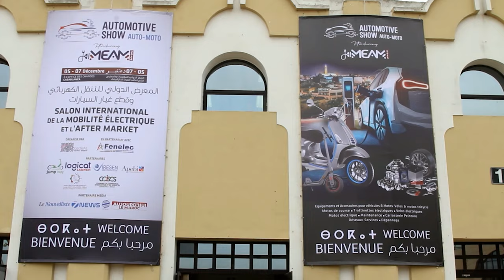الدار البيضاء.. النسخة الاولى لمعرض اوتوموتيف 2023 للتنقل الكهربائي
في هذا الفيديو ستتعرف على تفاصيل النسخة الأولى لمعرض أوتوموتيف 2023 للنقل الكهربائي وهي النسخة التي ستعرف مشاركة مجموعة من الفاعلين في هذا القطاع